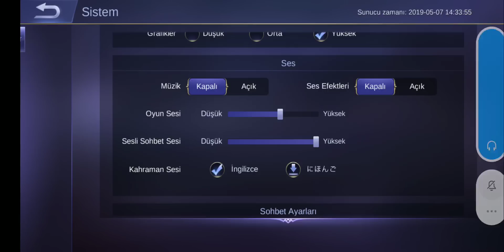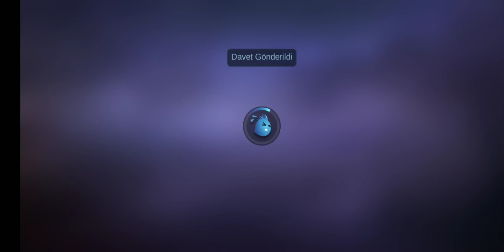TAKIM OYUNLARI #1 KAGURA | YENI EKIP?